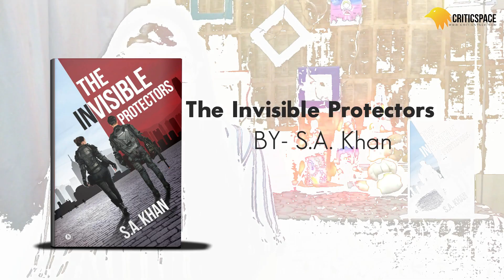The Invisible Protectors | Book Review | Notion Press | Author S.A. Khan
Intelligent and disciplined, Neera Singh Rajawat, is a computer engineer and an IIM-PGPM topper from Ahmedabad. With many job offers in hand, Neera is in a quandary about the choice she has to make. A brilliant scholar who secured his Ph.D. at the young age of twenty-six, Dr. Prakash Rao has had a long-standing relationship with crime and espionage from his college days.  In a riveting tale of crime, perseverance, valiance, and quick-wit, The Invisible Protectors is about the resolve of these two agents as they delve into the truth behind the death of three Indian spies. Though they died in accidents, the Agency believes they were murdered.

Reviewer: Pratibha Singh (TheHasmukGirl) Insta: @crazycupid_soul